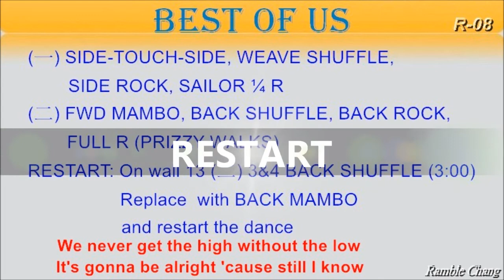Best of Us - Line Dance (Music)